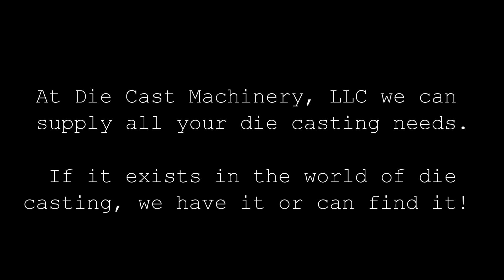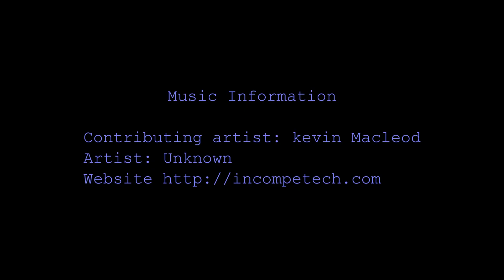Used Buhler Cold Chamber Aluminum Die Casting Machine for Sale. DCM 1830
Used Buhler, model H-400 SC, this machine was new 1993, 4600 kN (517 US tons),cold chamber die cast machine, limited use, only three years in production, clamping force, 25.19 inch x 25.19 inch tie bar clearance, 4.72 inch tie bar diameter, 38.9 inch x 38.9 inch moving platen, 640 mm 25.19 inch die stroke. Purchase of machine includes Buhler Pickmat extractor and Snair automatic ladle.

Cold chamber die casting machines are used for alloys including aluminum, copper, brass, bronze, magnesium and rarely but can include stainless steel alloys and other alloys with a high melting point. Molten metal is poured into a "cold chamber," commonly called a "shot well" either manually or with a hand ladle or by an automatic ladle. A plunger (similar to a piston) seals the cold chamber pour hold and forces metal into the closed die set at very high pressures. This is known as the injection process. Over the years much progress has been made in controlling the injection process. In the early days of cold chamber die casting a hydraulic valve would open and the shot would be one speed with little or no control. This has progressed though the years and current state of the art would be to use a digital electronic process control system such as Visi Trak (or others) to measure and monitor the position, speed and pressure of the plunger and to control that process by use of a servo valve such as an Olmsted closed loop servo valve.